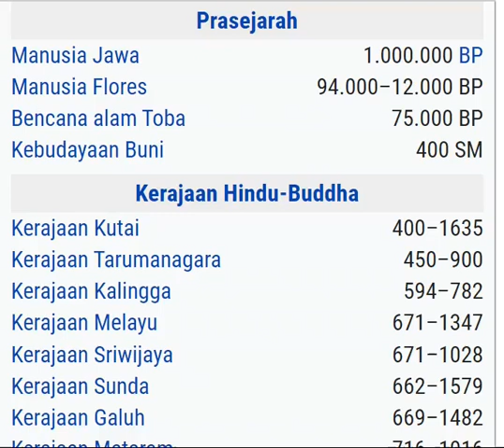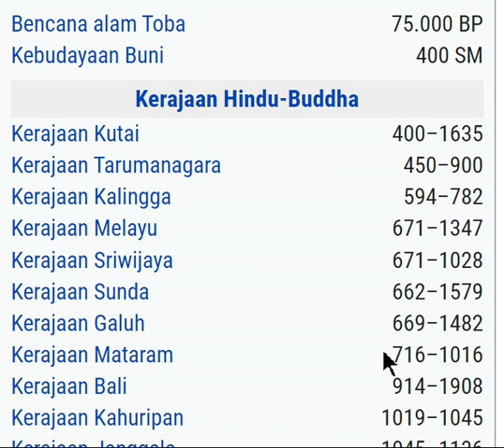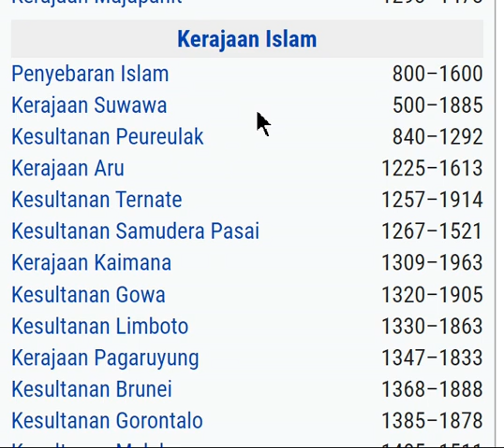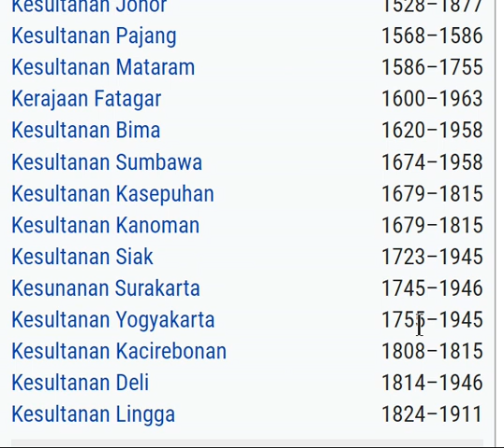SEJARAH INDONESIA PRASEJARAH | KERAJAAN HINDU-BUDHA | KERAJAAN ISLAM-KRISTEN | KOLONIALISME EROPA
Prasejarah
1. Manusia Jawa 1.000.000 BP
2. Manusia Flores 94.000–12.000 BP
3. Bencana alam Toba 75.000 BP
4. Kebudayaan Buni 400 SM

Kerajaan Hindu-Buddha
1. Kerajaan Kutai 400–1635
2. Kerajaan Tarumanagara 450–900
3. Kerajaan Kalingga 594–782
4. Kerajaan Melayu 671–1347
5. Kerajaan Sriwijaya 671–1028
6. Kerajaan Sunda 662–1579
7. Kerajaan Galuh 669–1482
8. Kerajaan Mataram 716–1016
9. Kerajaan Bali 914–1908
10. Kerajaan Kahuripan 1019–1045
11. Kerajaan Janggala 1045–1136
12. Kerajaan Kadiri 1045–1221
13. Kerajaan Singasari 1222–1292
14. Kerajaan Majapahit 1293–1478
Kerajaan Islam
1. Penyebaran Islam 800–1600
2. Kerajaan Suwawa 500–1885
3. Kesultanan Peureulak 840–1292
4. Kerajaan Aru 1225–1613
5. Kesultanan Ternate 1257–1914
6. Kesultanan Samudera Pasai 1267–1521
7. Kerajaan Kaimana 1309–1963
8. Kesultanan Gowa 1320–1905
9. Kesultanan Limboto 1330–1863
10. Kerajaan Pagaruyung 1347–1833
11. Kesultanan Brunei 1368–1888
12. Kesultanan Gorontalo 1385–1878
13. Kesultanan Melaka 1405–1511
14. Kesultanan Sulu 1405–1851
15. Kesultanan Cirebon 1445–1677
16. Kesultanan Demak 1475–1554
17. Kesultanan Bolango 1482–1862
18. Kesultanan Aceh 1496–1903
19. Kesultanan Banten 1526–1813
20. Kesultanan Banjar 1526–1860
21. Kerajaan Kalinyamat 1527–1599
22. Kesultanan Johor 1528–1877
23. Kesultanan Pajang 1568–1586
24. Kesultanan Mataram 1586–1755
25. Kerajaan Fatagar 1600–1963
26. Kesultanan Bima 1620–1958
27. Kesultanan Sumbawa 1674–1958
28. Kesultanan Kasepuhan 1679–1815
29. Kesultanan Kanoman 1679–1815
30. Kesultanan Siak 1723–1945
31. Kesunanan Surakarta 1745–1946
32. Kesultanan Yogyakarta 1755–1945
33. Kesultanan Kacirebonan 1808–1815
34. Kesultanan Deli 1814–1946
35. Kesultanan Lingga 1824–1911
Kerajaan Kristen
1. Kerajaan Bolaang Mongondow 1320–1950
2. Kerajaan Larantuka 1515–1904
3. Kerajaan Siau 1510–1956
4. Kerajaan Sikka
5. Kerajaan Manado 1500–1670
6. Kerajaan Tagulandang 1570–1942
7. Kerajaan Manganitu 1600–1944
Kolonialisme Eropa
1. Portugis 1512–1850
2. VOC 1602–1800
3. Jeda kekuasaan Prancis dan Britania 1806–1815
4. Hindia Belanda 1800–1949
Kemunculan Indonesia
1. Kebangkitan Nasional 1908–1942
2. Pendudukan Jepang 1942–1945
3. Revolusi Nasional 1945–1949
Kemerdekaan
1. Hari Patriotik 23 Januari 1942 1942
2. Revolusi Nasional Indonesia 1945–1949
3. Masa Kemerdekaan 1945–1949
4. Republik Indonesia Serikat 1949–1950
5. Demokrasi liberal 1950–1959
6. Demokrasi terpimpin 1959–1965
7. Transisi 1965–1966
8. Orde Baru 1966–1998
9. Reformasi 1998–sekarang 2023